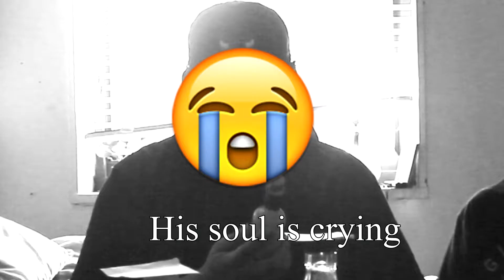When two ninjas decide to do a gross challenge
Yes! My first challenge ever, and I decided to invite an old foe of mine, Ninja Boy. Ninja Boy isn't so thrilled about this challenge. WATCH HERE to see how it all went down.